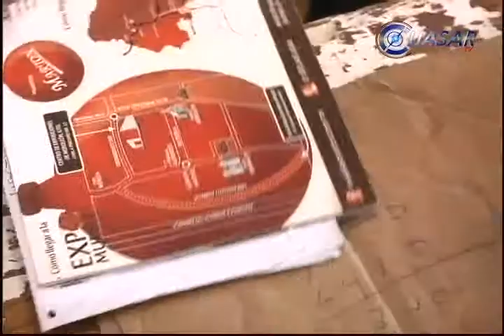Inseguridad, impuestos y pagos agobian a don Javier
A sus 70 años don Javier García está a punto de perder su única fuente de ingresos y patrimonio que forjó a lo largo de su vida. La inseguridad y el aumento de impuestos y pago de servicios tiene su tienda de abarrotes al bordo del colapso...